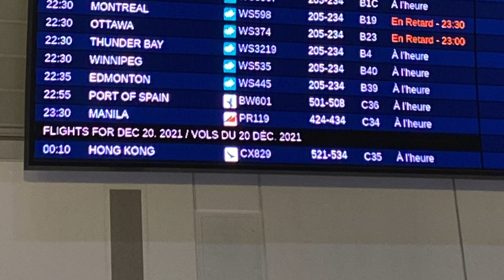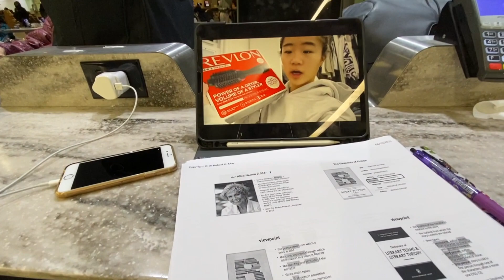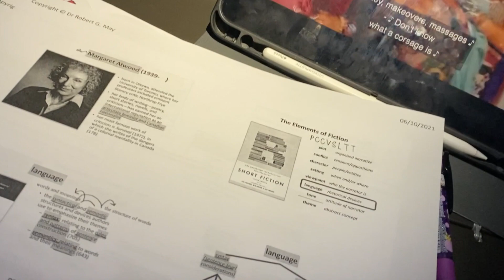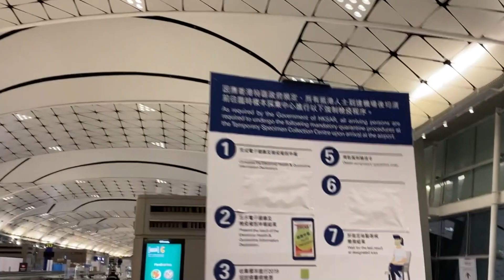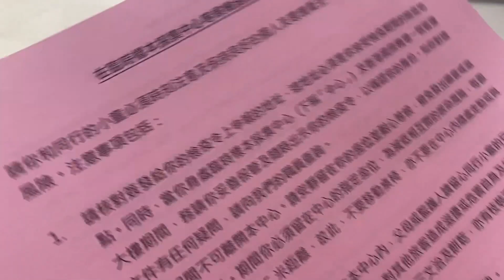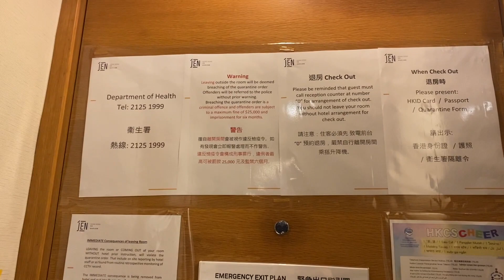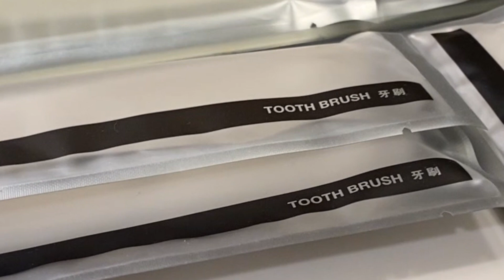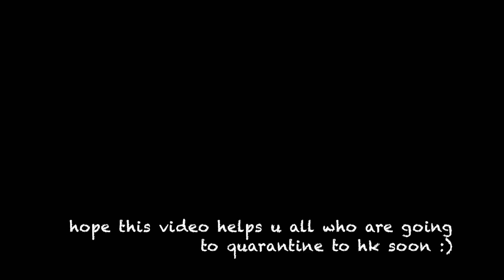【香港隔離】疫情下多倫多飛香港| Flying ✈️ from Toronto Hong Kong under COVID| 21 days quarantine in Jen Hotel HK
依條片簡單咁紀錄咗我由加拿大🇨🇦返香港🇭🇰嘅經歷，希望幫到返緊黎quarantine嘅你地🤍

this video is just a mini recap of my experience travelling back to HK 🇭🇰from Toronto🇨🇦, hope it helps🤍 you'll who are coming back to start your 21 days quarantine :)